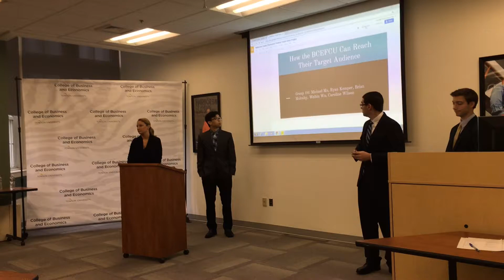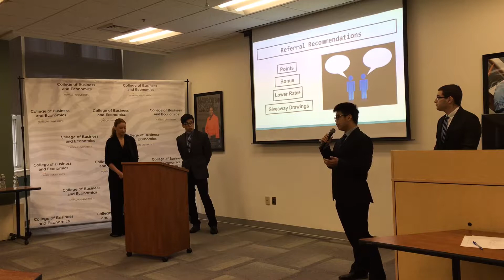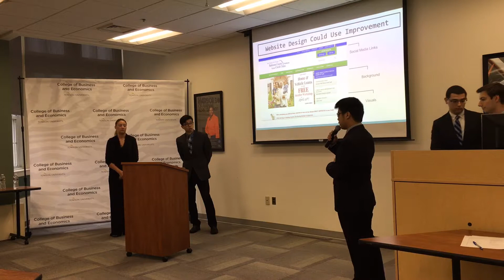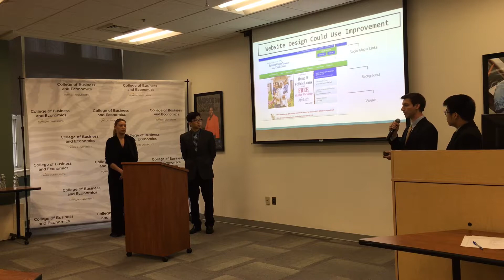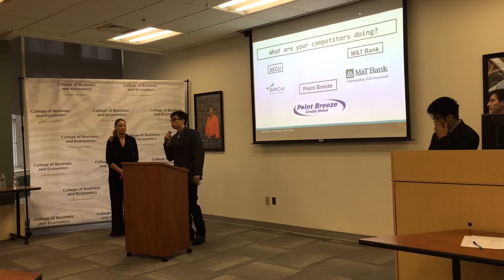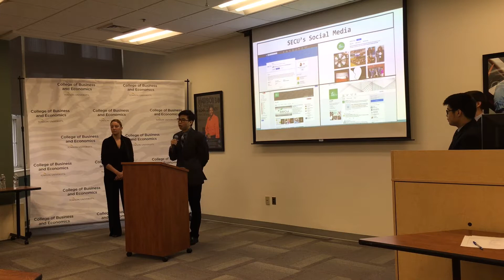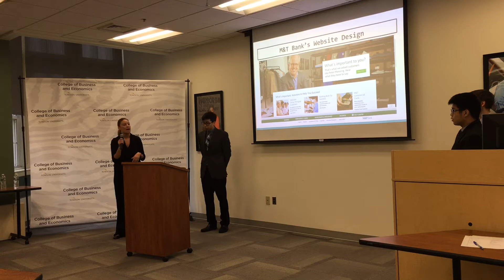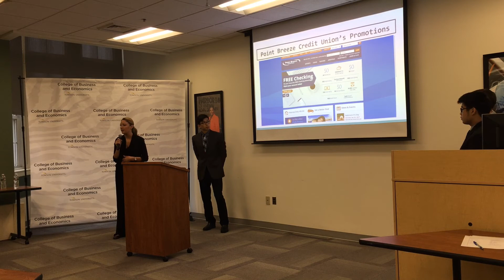400 - Team 6